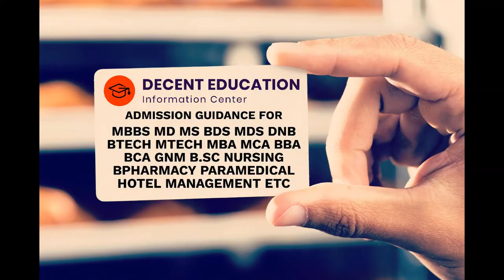Jagannath Gupta Institute of Nursing (JINS) Direct Admission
About the Nursing College

The college name is Jagannath Gupta Institute of Nursing (JINS) which is located within the campus of JIMSH. Our principal Dr. Puspa Ghosh, our Chairman sir Shri Jagannath Gupta, and the effort of our CEO Mr. K.K. Gupta and Dr. Balram Gupta has given their enormous effort to build this college has have made all the facilities available for the students to create a better future for them as well as train them to act professionally in the field of nursing.

What are the Eligibility Criteria?

The candidate must have passed class 10+2 or equivalent examination from a recognized board with a minimum of 50% marks secured in subjects like Physics, Chemistry, Biology and Mathematics. The candidate must have English as compulsory subject.
The candidate must qualify in National Eligibility cum Entrance Test (NEET) exam in the current enrollment year.

The candidate must qualify in GNM Nursing Entrance Exam in the current enrollment year.
Is there any age limit?

The minimum age limit of the applicant must be 17 years and maximum 27 years as on 1st January 2020.
The candidate must be a citizen of India and a permanent resident of District of West Bengal, from where the candidate wants to apply. (It means, if your permanent resident district is Hooghly, then you can only apply for Hooghly District).
What is the selection process?

Candidates will be selected for the admission to the General Nursing & Midwifery (GNM) course on the basis of their marks obtained in Higher Secondary Examination & through entrance examination to be held in the month of June.
Selection will be made strictly on the basis of the total marks obtained in the compulsory subjects (One language subject + English and other best of three subjects except Environmental Science) in the Higher Secondary (10+2) or equivalent examination. Vocational stream students are not eligible.

Address:
K.P.Mondal Road, Buita, Budge Budge, Kolkata - 700 137, West Bengal, India

INFRASTRUCTURE

Sprawling 24 Acres Campus
Projected 1000 bedded hospital
Projected 100 ICU beds
Projected 11 Major OT and 6 Minor OT
Residential for Doctors, Staffs & Prospective Students
Projected Guest House for Patient's Family
ACADEMICS

Medical College
MCI approval
Admission proccess
Laboratories
Hostels
Lecture Hall
Museum